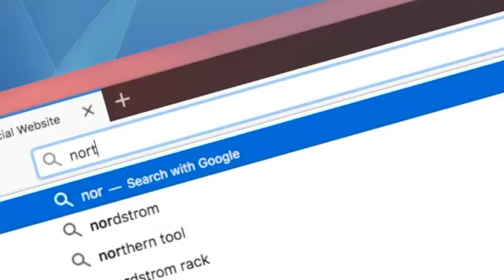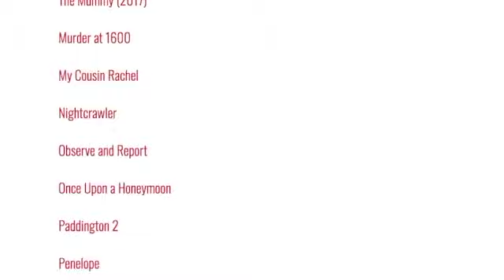Every Movie Ever - Curse of the Cat People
We're reviewing every movie ever made. Today, Curse of the Cat People,proving sequels have never needed to have anything to do with the original.